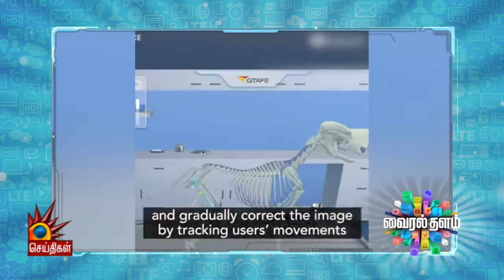Teddy Bear மழையை பார்த்திருக்கீங்களா!? | Viral Thalam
சுறா மீனுடன் சூப்பரான நடனக் காட்சி
ஆபத்தான வெள்ளத்தில் சிக்கி மீண்டுவந்த பெண் - ஆச்சர்ய வீடியோ!

பின் தொடருங்கள் -